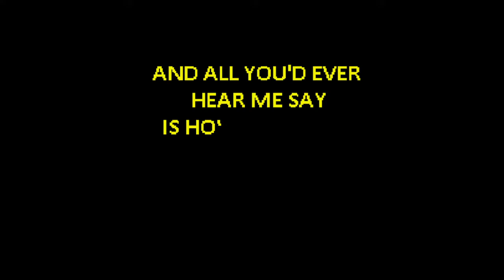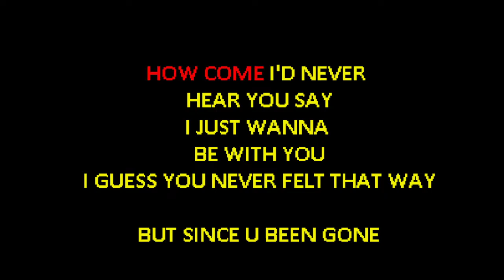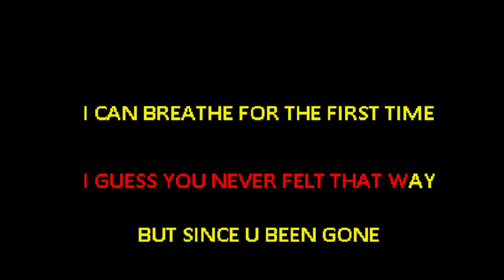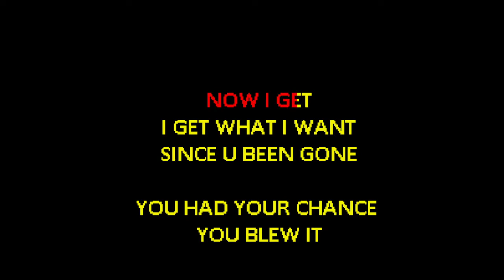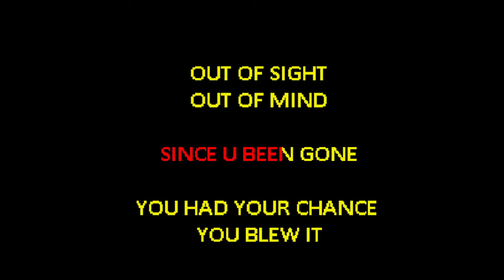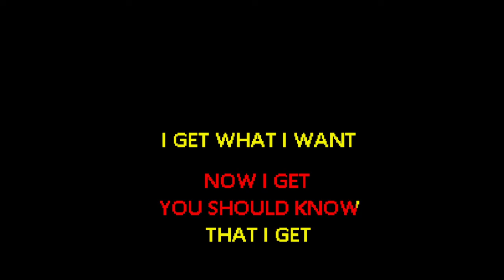A Day To Remember - Since U Been Gone [Karaoke]